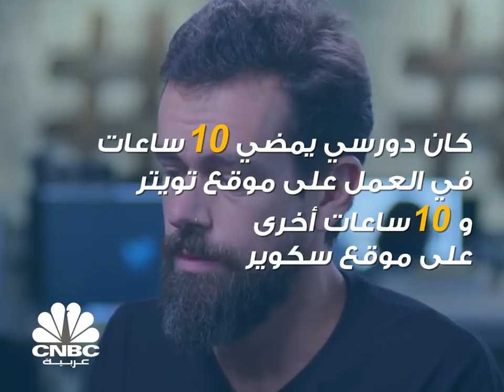إليكم أبرز 5 ناجحين لم ينالوا قسطاً كافياً من النوم